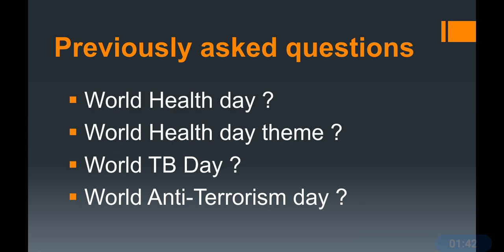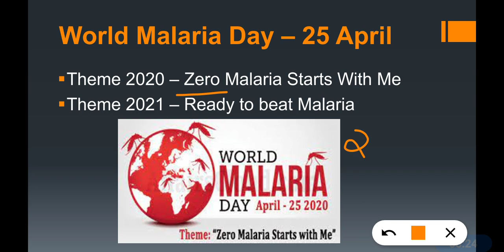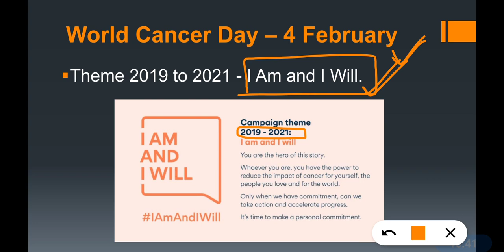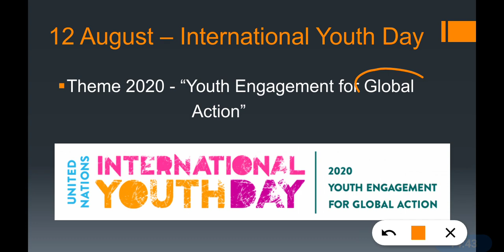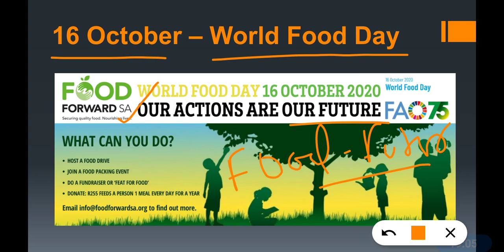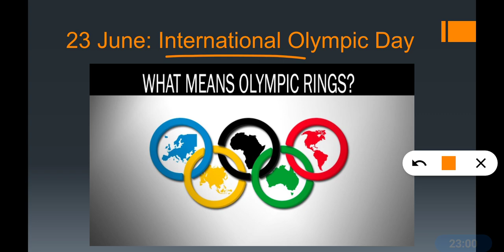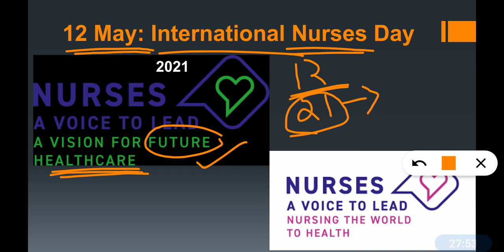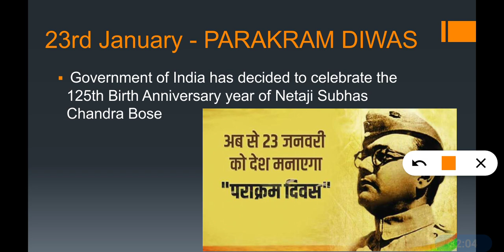Days and Themes 2021| Most important days and themes | April 2020 to April 2021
In this video most important themes from April 2020 to April 2021 is provided.

2021 Sunday MNS mock test series :-

MNS mock test pack of 4 (5' to 8)